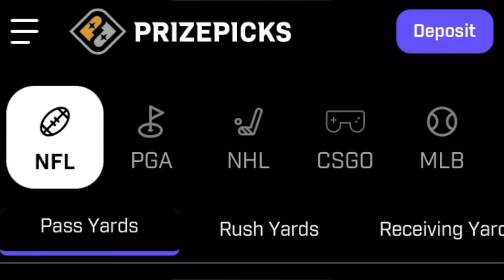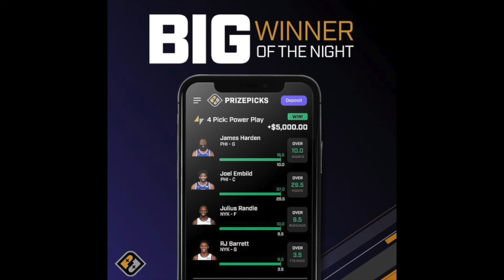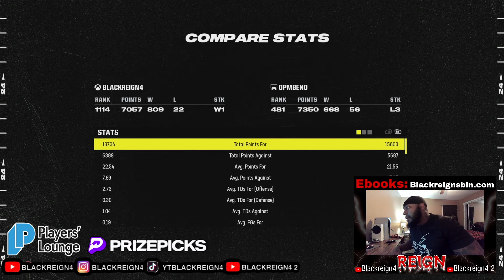His Record Is 668-56 And This Game Literally Came Down To The Very Last Play!